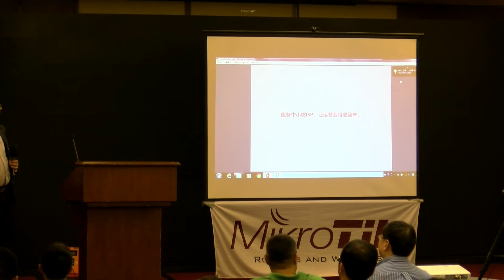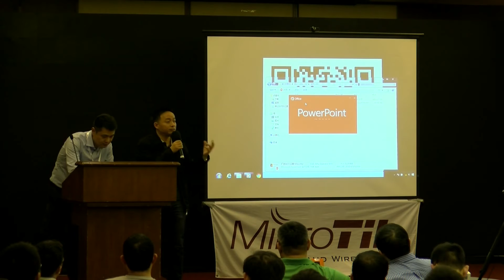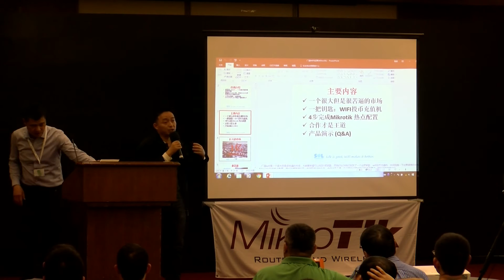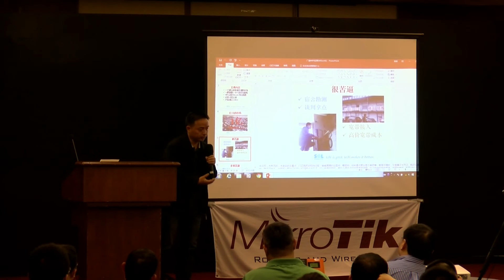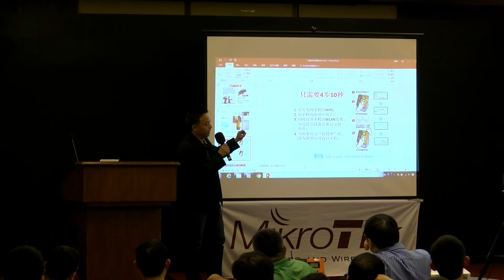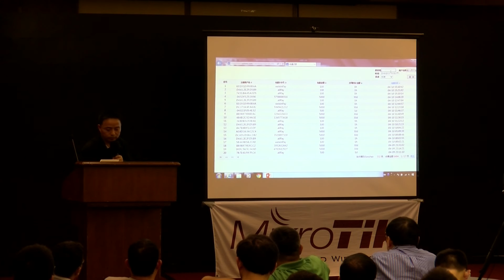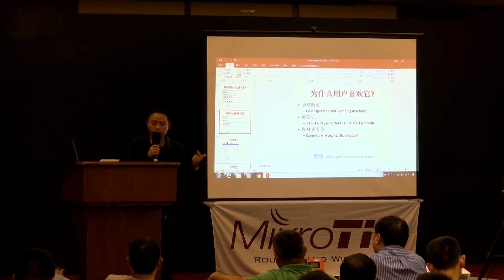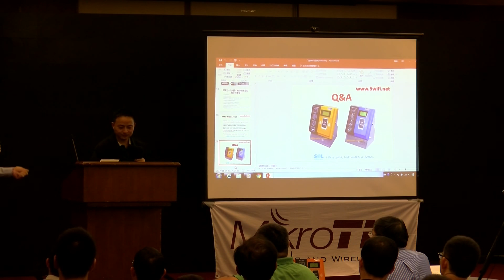How to Run Hotspot Business in Dormitories with Mikrotik Products?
How to Run Hotspot Business in Dormitories with Mikrotik Products? by 林顶众